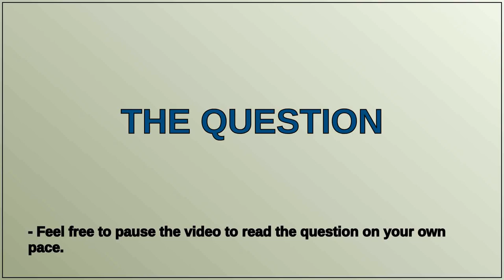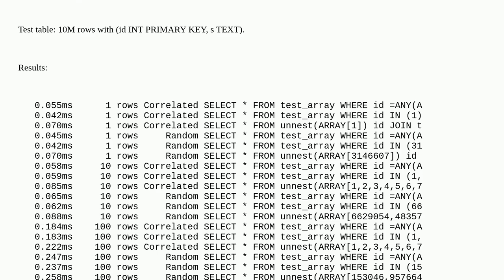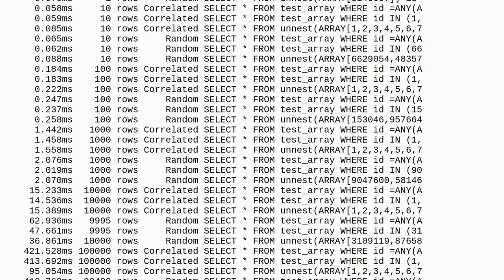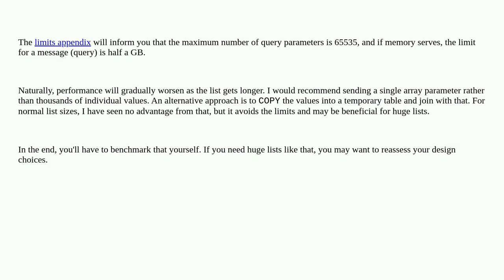Dba: How to optimally do Postgres IN (...set...) query with a large set of values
How to optimally do Postgres IN (...set...) query with a large set of values

A special thanks goes out to the community

  optimization postgresql query-performance